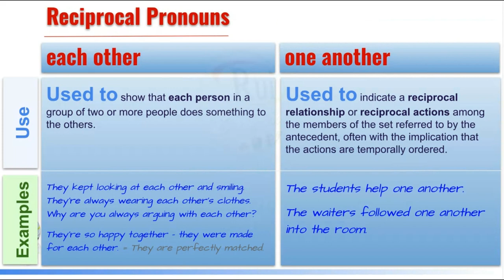Aula de inglês: Reciprocal pronouns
🔘RuiEnglish Lec: Reciprocal pronouns